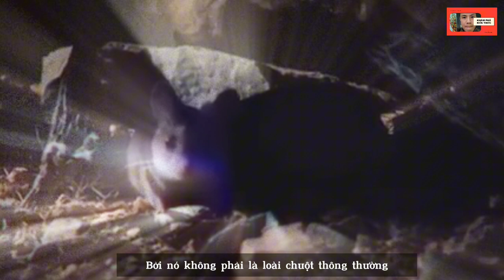Loài chuột đáng sợ nhất hành tinh ? | Khám phá loài hoang dã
Chuột ma sói không phải chuột thông thường. Nó có cách kháng tất cả nọc độc bọ cạp...